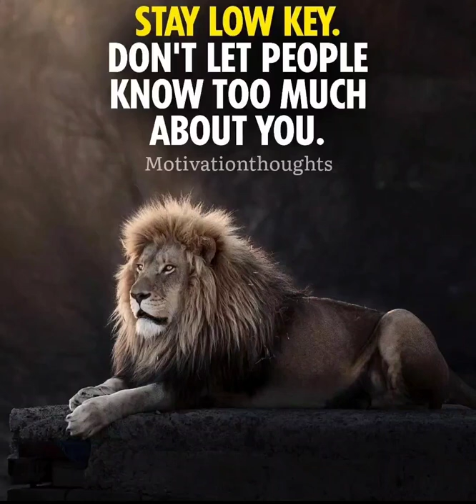Stay Low Key 💯💯 Motivational_thought👍